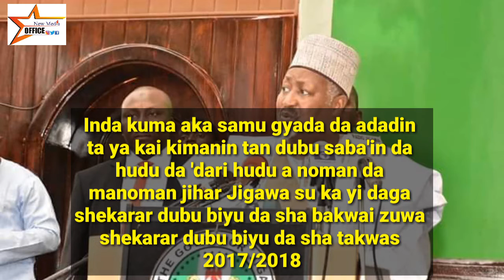Bayayin harkar noma a Jigawa kashi na 7